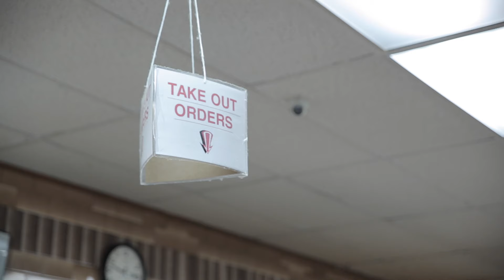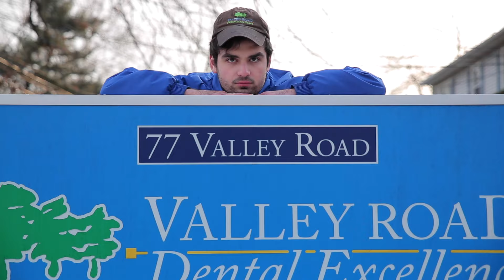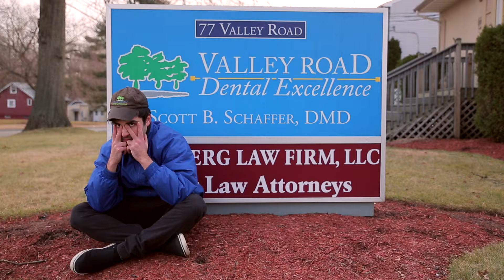Jacob Schaffer - Valley Road